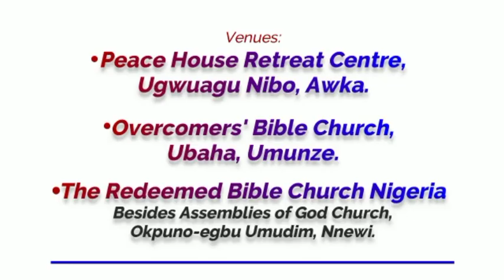MLR 2022 ads